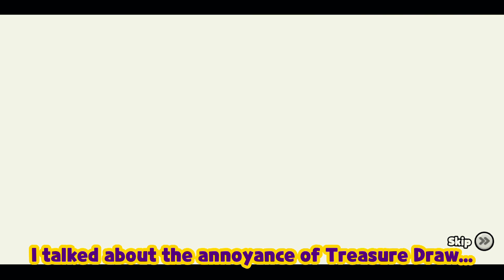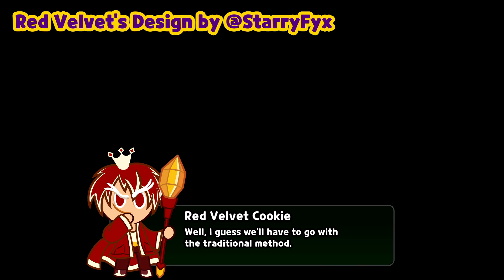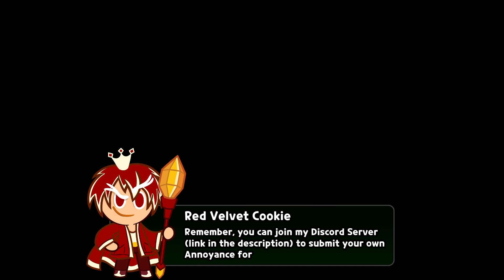10 Annoying Things in Cookie Run #6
► CREDITS